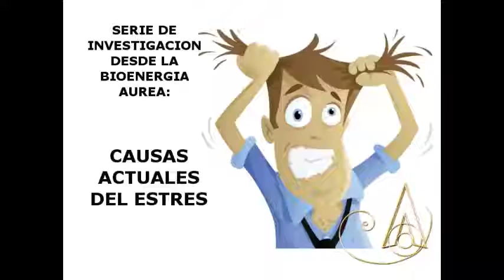NO VER LA SALIDA A NUESTROS PROBLEMAS, causa de estres Bioenergia Aurea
NO VER LA SALIDA A NUESTROS PROBLEMAS, causa de estres Bioenergia Aurea, Gabriela Lunari
El estrés es una temática que nos preocupa a diario, independientemente del estilo o nivel de vida que cada quien experimente.
La Bioenergía áurea te da los resultados de su más nueva investigación. ¿Cuáles son las causas principales de estrés en la actualidad?
Música: R. Carlos Nakai - Echoes Of Time (Canyon Trilogy Track 4)

Temas: b.a., bioenergia aurea, gabriela lunari, limpieza frecuencial, espiritualidad, consciencia, resultados, clave, el secreto, ley de atracción, 2018, motivación personal, coaching, autoayuda, salud, energia, con fuerzas divididas no hay resultados,  bioenergia, volúmen, crisis, documental, compañero de era, conferencia, terapia, poder, liderazgo, abundancia, dinero, ba, pandora tv tarot